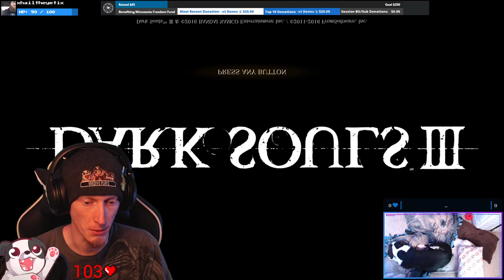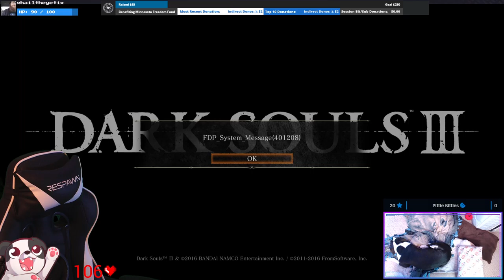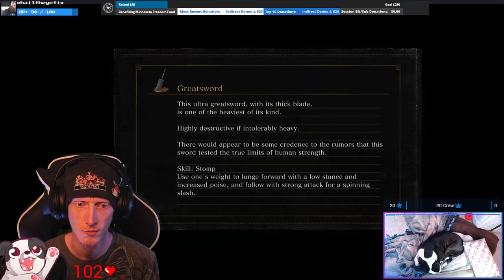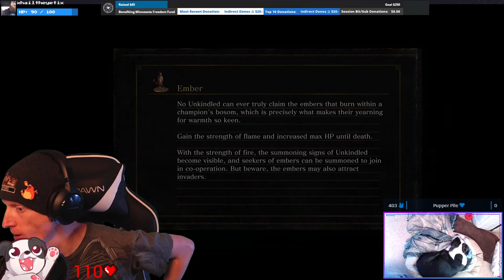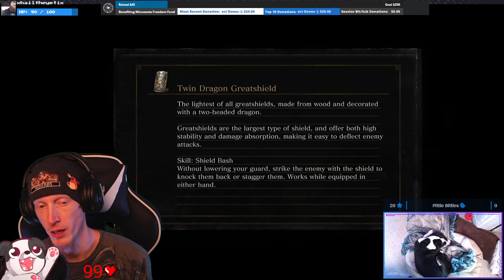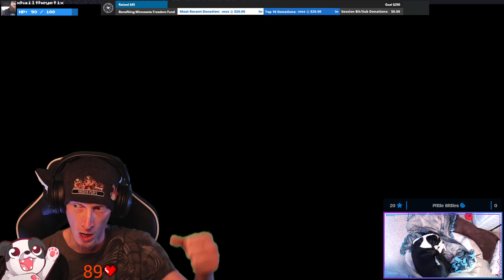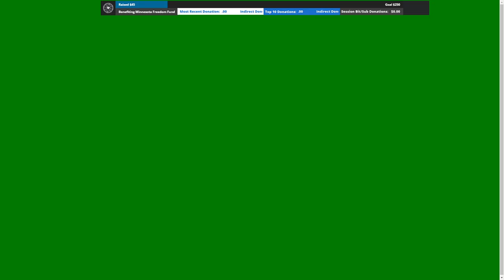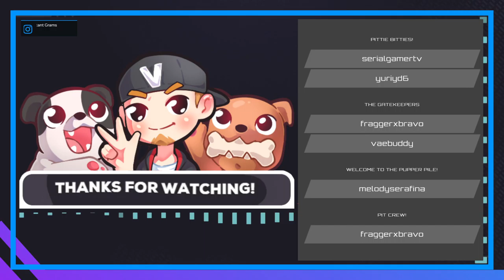"VORT! VORT! VORT!" | Dark Souls III #2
"Orn desh, dee born desh, de umn"

A BLIND playthrough of Dark Souls III raising money for The Minnesota Freedom Fund! Viewers can use the overlay extension to affect my in game assets to either help or hinder my progress! All revenue generated during the event is donated!